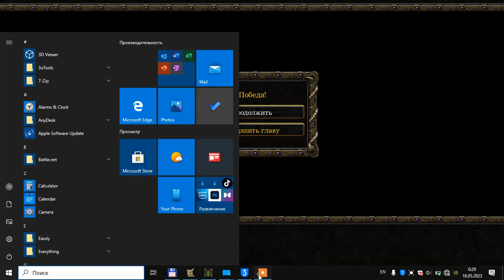Undead 07 The Siege Of Dalaran Mod Archimonde Kil’Jaeden Mannoroth in Undead🔥💥 Warcraft 3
warcraft 3 reign of chaos undead 07 map Modded WITH Archimonde and Kil’Jaeden in Undead ⚡️